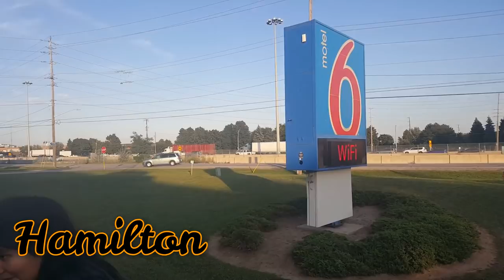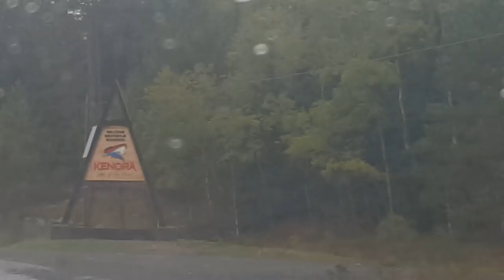BTS CONCERT 2018 FATHER & DAUGHTER TRIP VLOG #58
BTS Love Yourself Tour
Hamilton, ontario